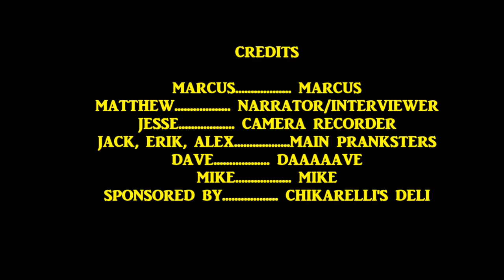The Wild Marcus - B Session Video Major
Session B's documentary about the wild Marcus (a very unique A Building camper)